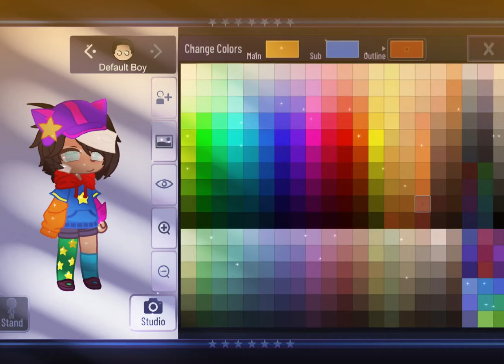Aesthetic challenge // Part 3 // Gacha Club